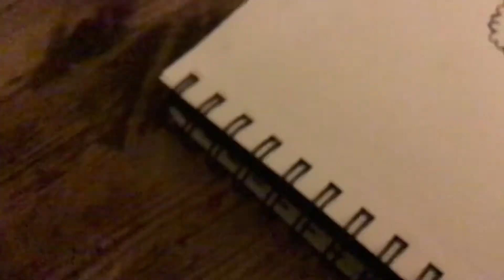Character in new sketchbook